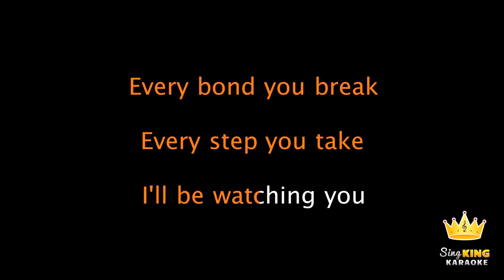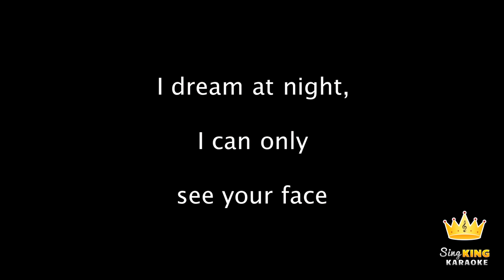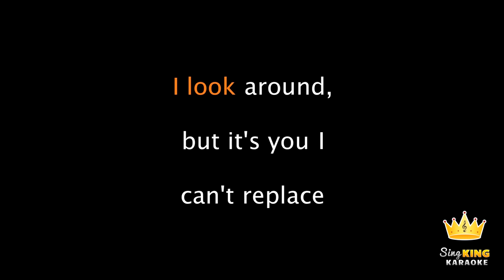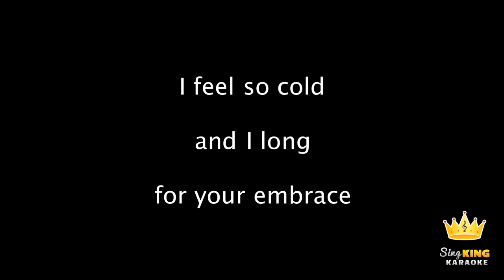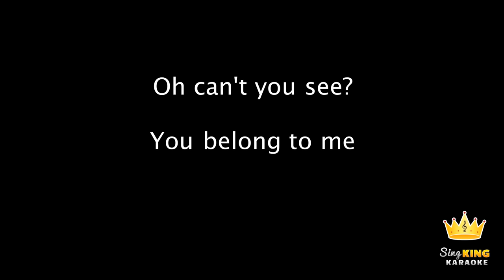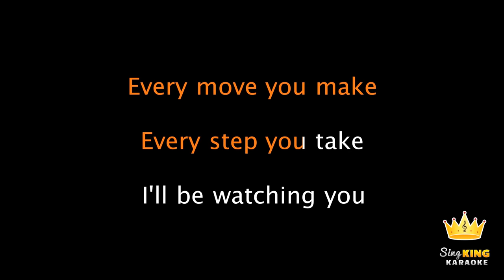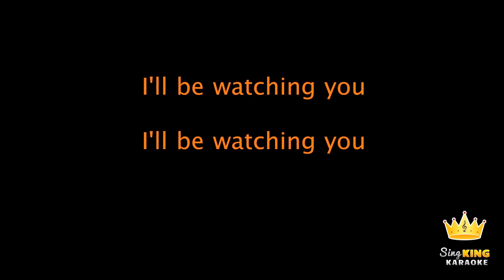The Police - Every Breath You Take (Karaoke Version)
0:00 Intro
0:07 The Police - Every Breath You Take (Karaoke Version)
3:59 Up Next
ahgusq